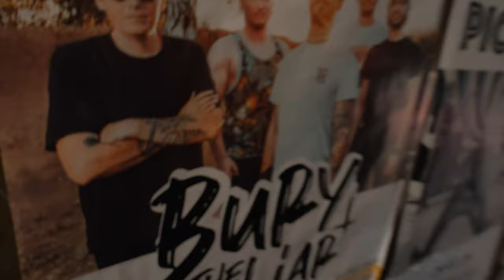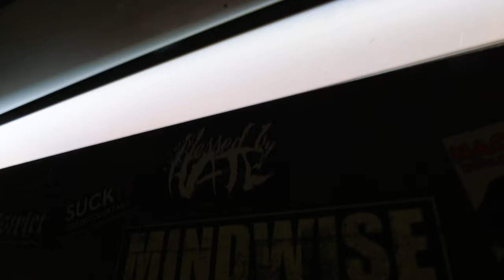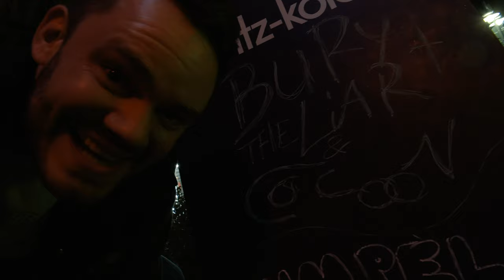Vom Proberaum auf die Bühne! Unser erstes Konzert | BURY THE LIAR Metalcore | Circus Maximus Koblenz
Im Juni 2019 gegründet haben wir zügig ein Set geschrieben, wei Singles aufgenommen und die Musikvideos dazu gedreht. Am 18. Januar 2020 haben wir nun eendlich unsere erste Show gespielt. Mit dabei waren unsere alten Freunde von Cocoon!

Bury The Liar formed in Summer 2019. German Metalcore from Koblenz city.
Bandmember:
Vocals: Fabio Schäfer
Guitar: Richard Froitzheim
Guitar: Yannic Erbar
Bass: Patrick Sturm
Drums: Jan Jaspersen